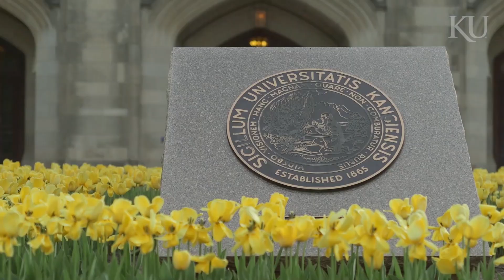The KU Law Experience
The University of Kansas School of Law prepares students to be outstanding members of the legal profession with a commitment to professional achievement and public service.

To learn more about the KU Law experience, please Questions and other inquiries should be directed to KU Law's admissions team at or .

Video produced and edited by Ashley Golledge
Videography by KU Marketing Communications